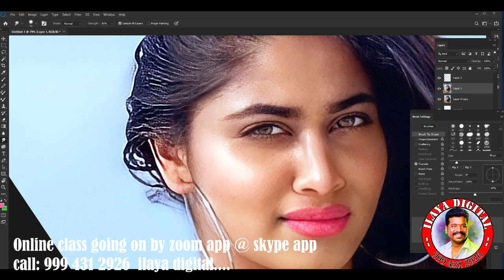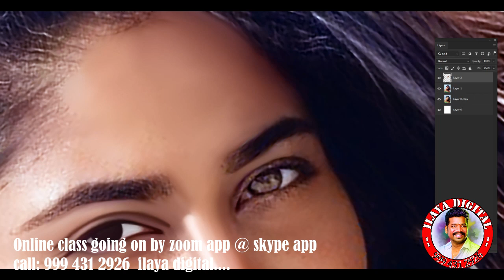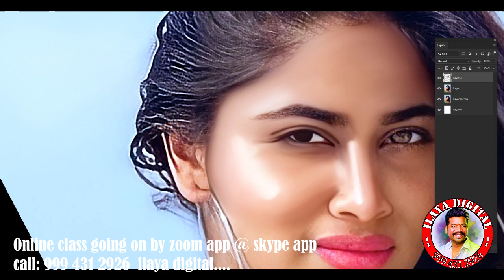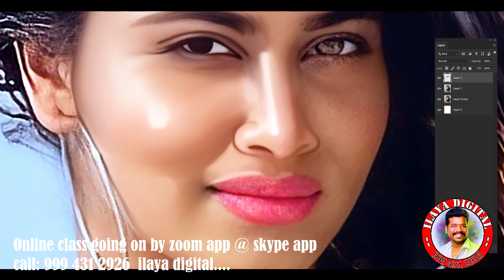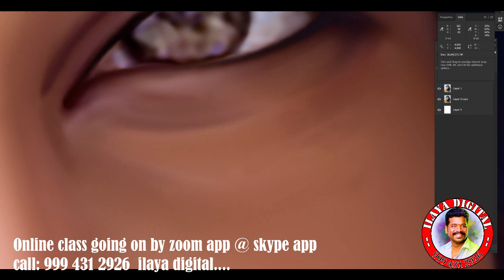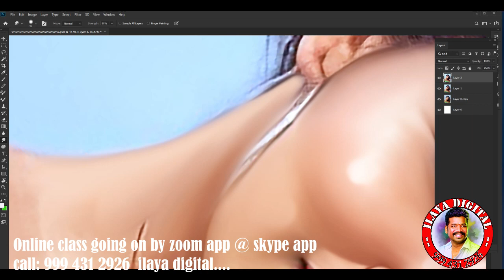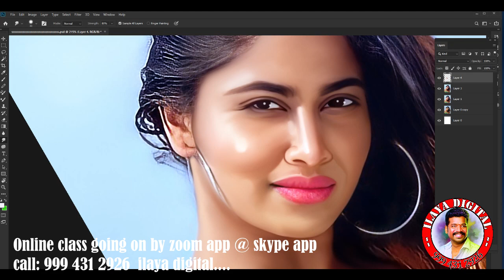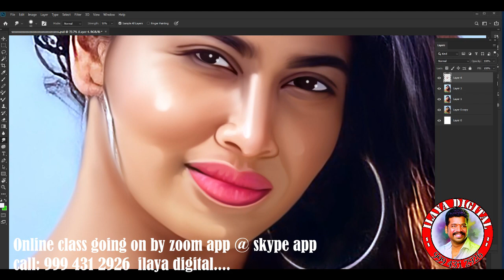Shivani Narayanan Photoshop cc Digital painting/Digital painting /Digital Painting tips/ Full Video